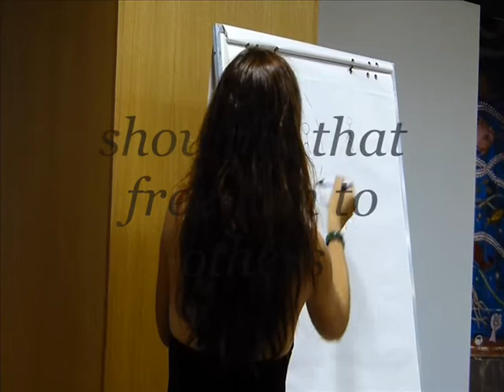Biography of Agapi Elpida Apostolopoulou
Agapi Apostolopoulou